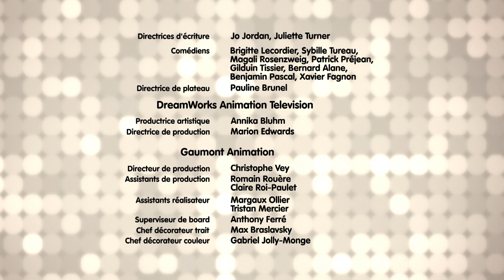L'Affaire des Règles du Jeu Disparues | Oui Oui Détective | Épisode Complet | Dessins Animés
Les jouets n'arrivent pas à s'accorder sur les règles d'un jeu de société, impossible de dire qui a gagné de qui à perdu. Oui Oui doit vite retrouver les règles pour mettre fin à la dispute.